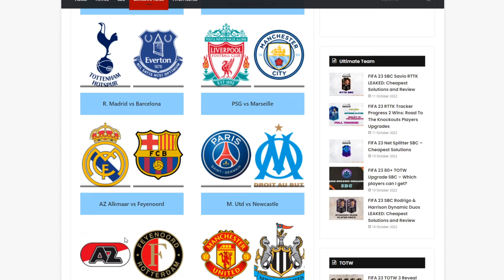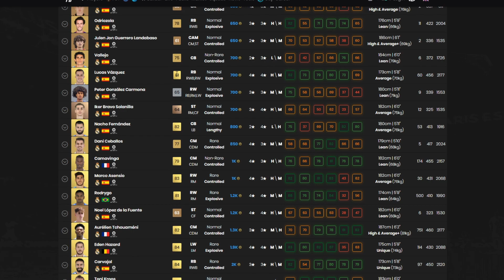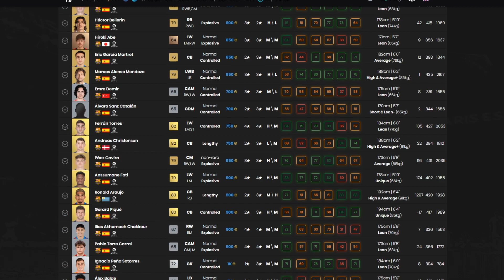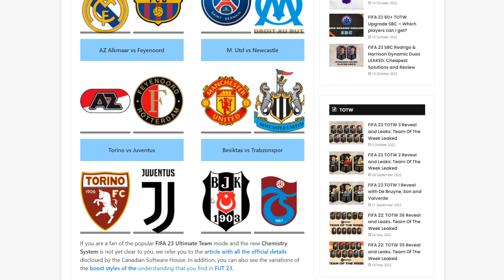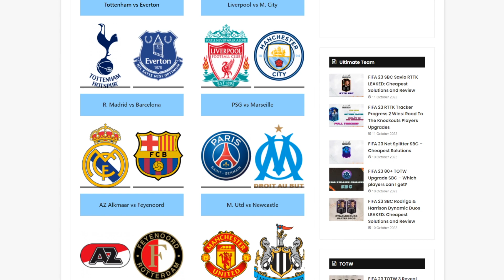FIFA 23 Trading Tipps 😍 OHNE RISIKO viele Coins machen ✅ Top Partien Prediction & Investments FUT 23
Allein dass ihr die Videos schaut und bei den Livestreams dabei seid, wäre für mich Support genug. Falls ihr mich noch weiter Supporten möchtet könnt ihr es hier tun:

Wie schicke ich ein Team ein:
- Instagram Folgen
- Per Instagram euer Team schicken + euer Budget (Link oder Screenshot)

MICH SUPPORTEN 💙:
➤ ⭐ VIP MITGLIED WERDEN ⭐

🥇  joelslife                     1111 €
4.    fabio-ita                         50 €
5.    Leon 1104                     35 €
6.    Diego                             18 €
7.    zRaZzor                         18 €
8.    FusionFighter Z            12 €
9.    Davide                            12 €
10.  Dome                              10 €

🏆 TOP 10 Watch Time (Stand Mai) 🏆
🥇  Ruhat                           457 Stunden
🥈  zRazzor                       444 Stunden
🥉  Baran                           399 Stunden
4.    Rojhan Yesilmen        347 Stunden
5.    Roni bre                       322 Stunden
6.    Kaan                             268 Stunden
7.    ozan kol                       236 Stunden
7.    Gökselin                       209 Stunden
8.    GAMING PLACE 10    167 Stunden
9.    CLS63 AMG                 164 Stunden
10.   Hasan                          137 Stunden